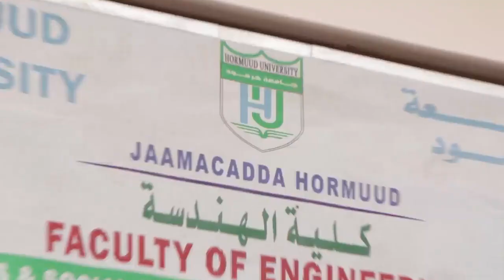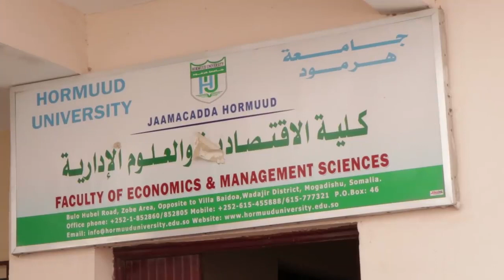Welcome to HORMUUD UNIVERSITY